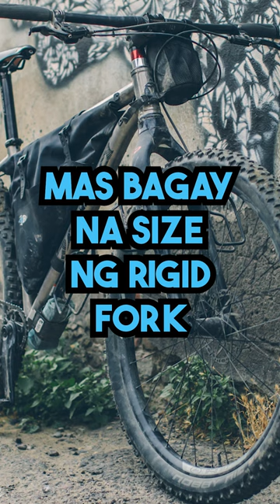Bagay na Rigid Fork sa Medium 27 5 Frame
📷 My Youtube Equipment:
Camera for ride vlogs (Shopee)
Ride safe lagi mga kapadyak!